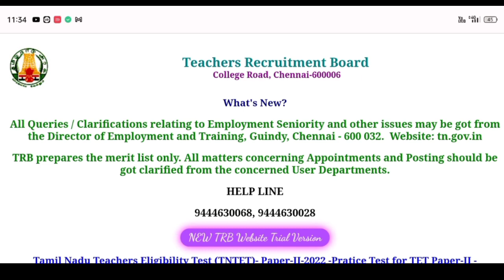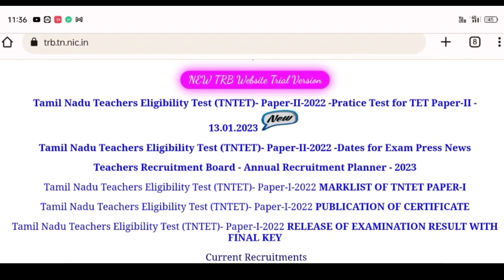TET paper 2 exam date & hall ticket || TNTET paper 2 exam date 2022|| practice test trb latest.